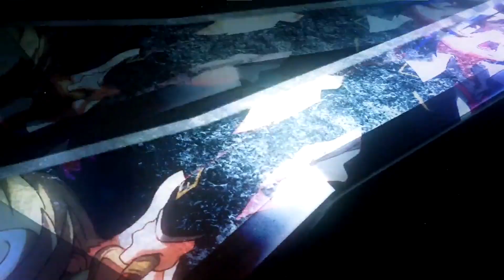Under Night In-Birth Exe:Late (NIntendo Switch)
Under Night In-Birth Exe:Late[cl-r] NIntendo Switch Gameplay. Join the Kwings for this Awesome look at the latest Under NIght In-Birth Game.